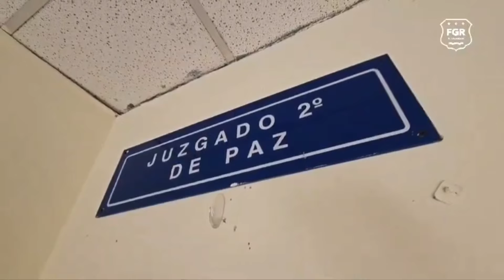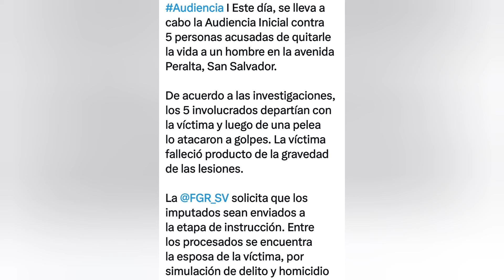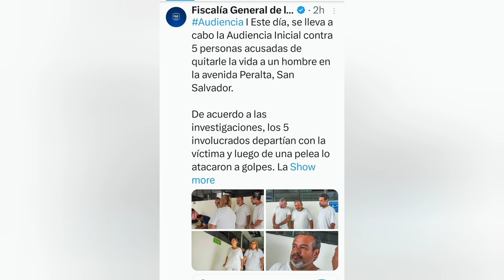CASO TILIN plazalibertad elsalvador elsalvador503